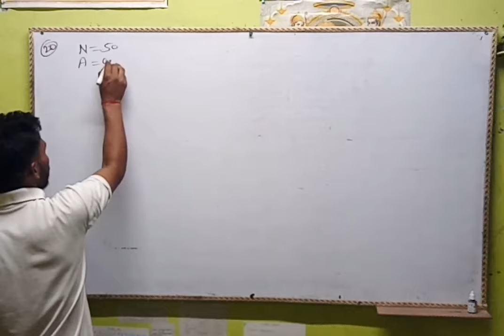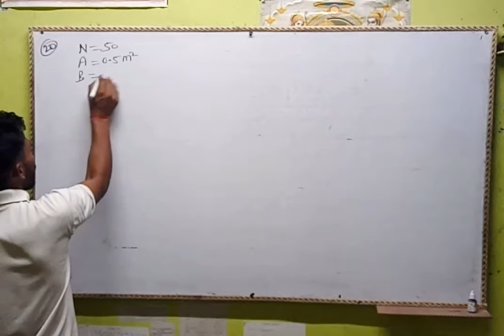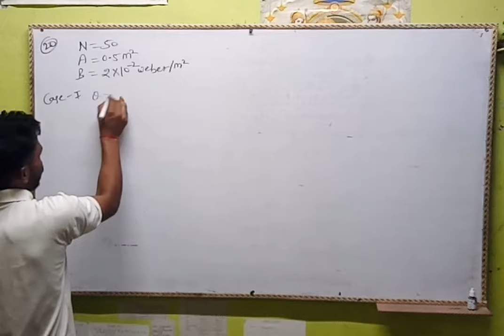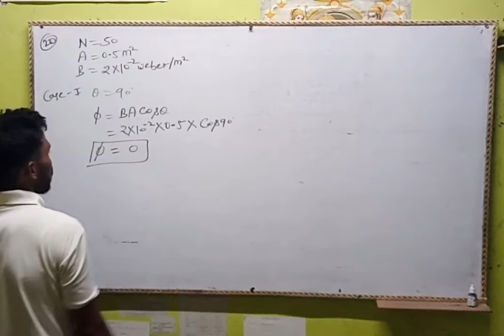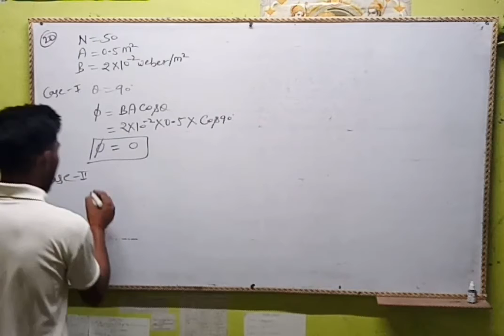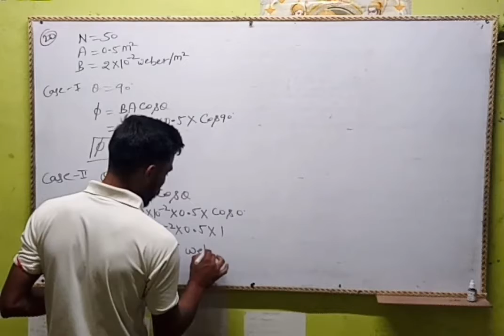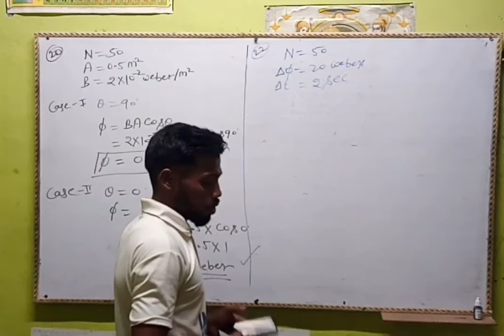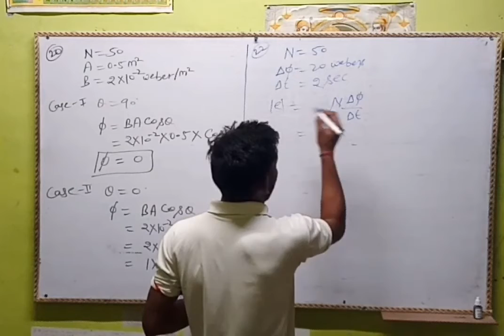Numericals from magnetic field